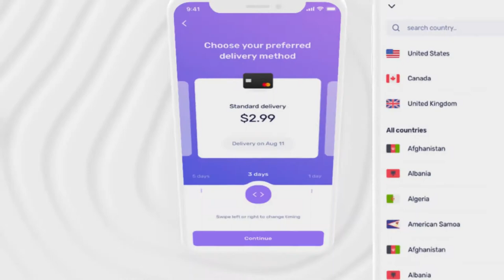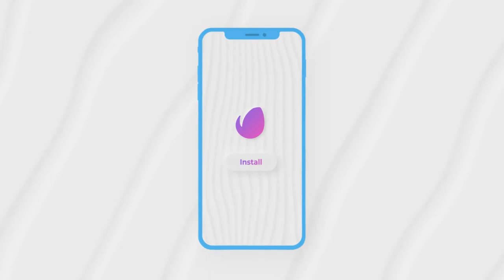Soft App Promo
Soft App Promo is a modern design template for your company presentation. The template have 15 scenes with unique 3D models and control of each scene. Easy edit text, colors, put a logo in and render. Use the template for corporate opener, presentations, events.

Music you can find here | App Screens by Grace Saraswatihere | Free font here

    Unique 3D Models
    15 unique design scenes
    Full color and elements control